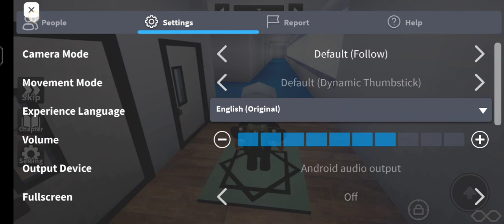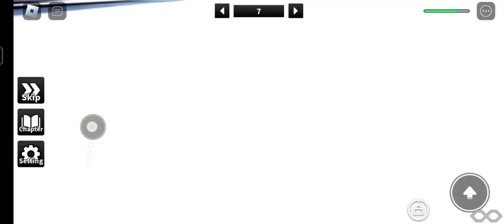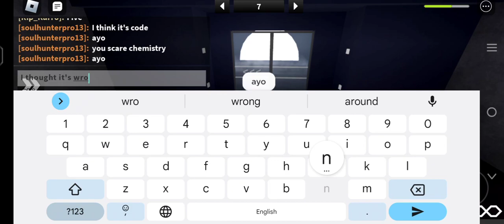walk to home in ohio:chapter 0!!!